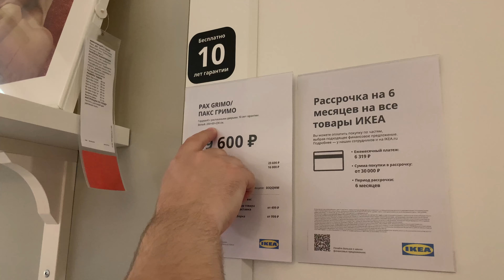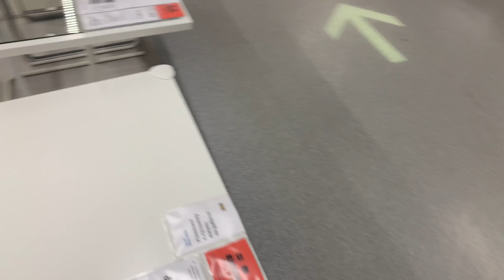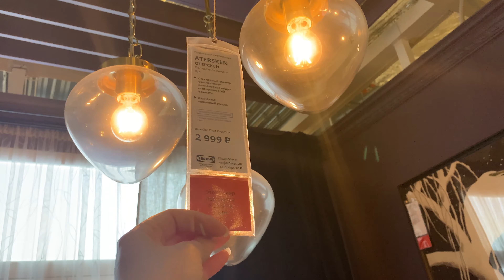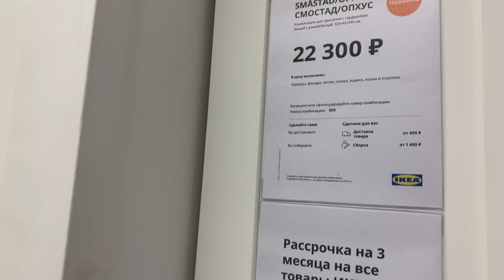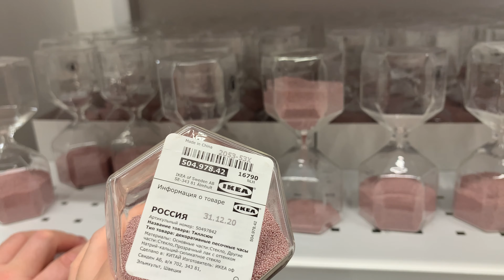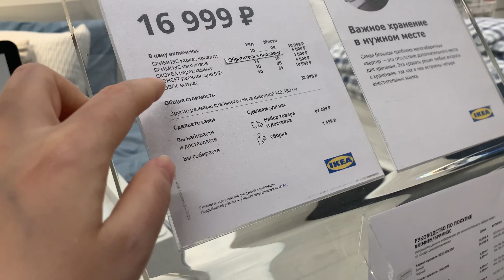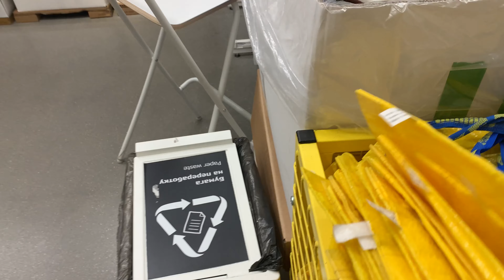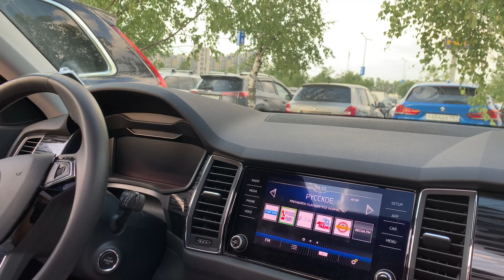1162 В ИКЕИ выбираем МЕБЕЛЬ для СПАЛЬНИ на ДАЧЕ / ЦЕНЫ в ИКЕА в МОСКВЕ / за МЕБЕЛЬЮ в ИКЕЮ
Канал ЕВГЕНИЯ VLOG (ссылка в шапке канала)
Инстаграм канала (ссылка в шапке канала)
Инстаграм Серёжи (ссылка в шапке канала)
Мы поехали в икеа за мебелью для дачи для нашей новой спальни. Цены на мебель. Хотим сделать большой заказ и заказать всю мебель. Влог.

↓ Нажмите кнопку "ЕЩЕ"↓
Мы семья из Москвы. Меня зовут Евгения, а моего мужа Сергей. У нас есть дети: дочка Мария и сын Даниил. На нашем канале семейные влоги, наша реальная жизнь, жизнь в Москве, рецепты, болталки, обзоры покупок, дача, путешествия, поездки на машине по России.